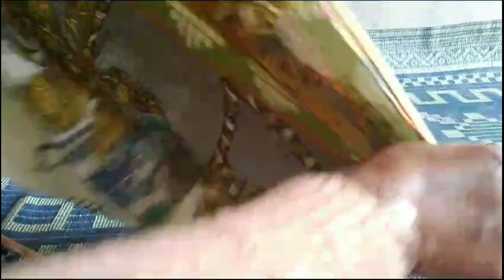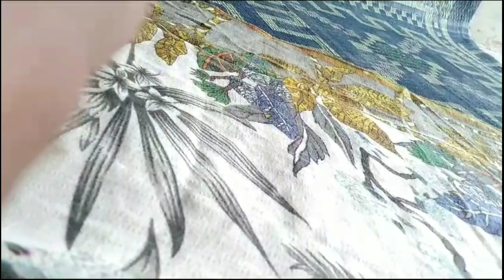Ek stick Mein rakhen Sare ghar ke jute